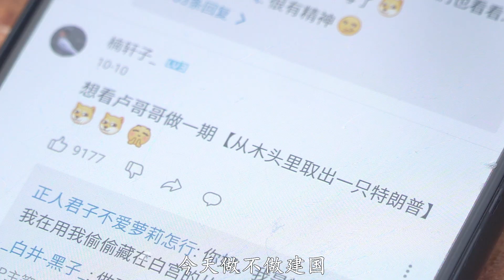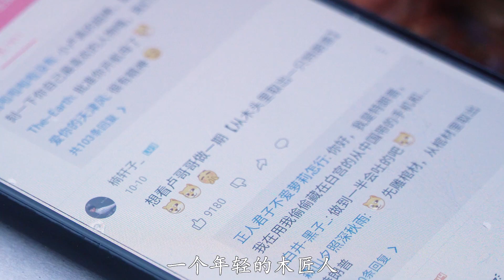Donald John Trump | 教你如何从木头里取出一只特朗普【卢正义的雕刻时光】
这期拖了小伙伴们很久，不知道你们会不会喜欢这个造型？

大家好！我叫卢正义
年方二十有七 一个兴趣使然的年轻木匠人
这里是我在YouTube的唯一官方频道：卢正义的雕刻时光

你的每一个点赞与关注
都是对中华传统手艺的传播和认可